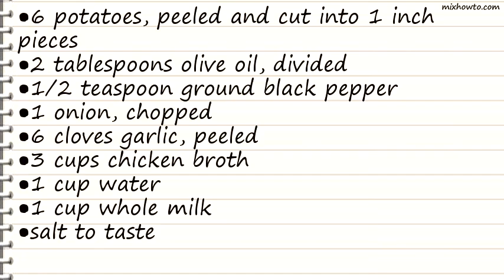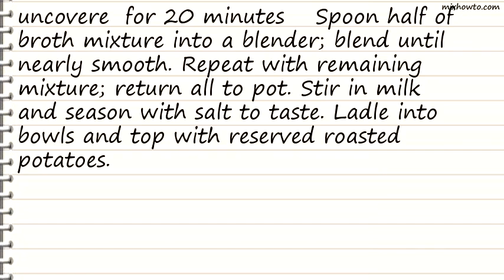Recipe Roasted Garlic Potato Soup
INGREDIENTS:
●6 potatoes, peeled and cut into 1 inch pieces